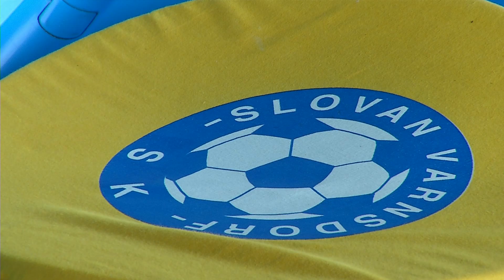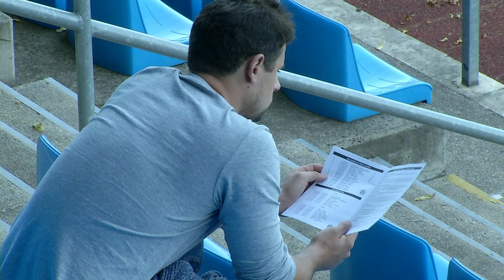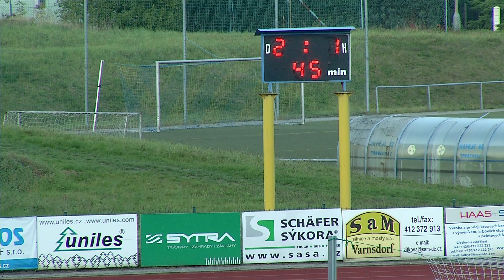FK Varnsdorf 1 SC Znojmo sestřih utkání MPEG 4 1920x1080 40000kBit 25 snímků